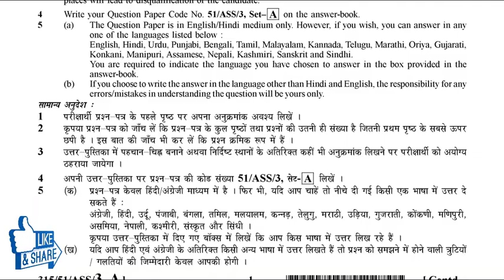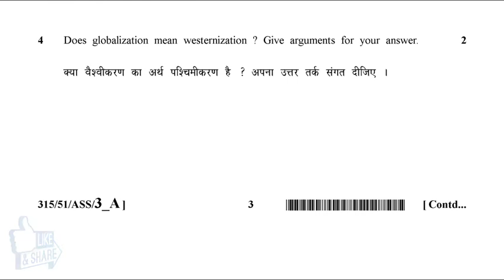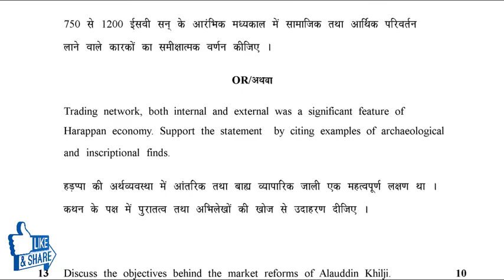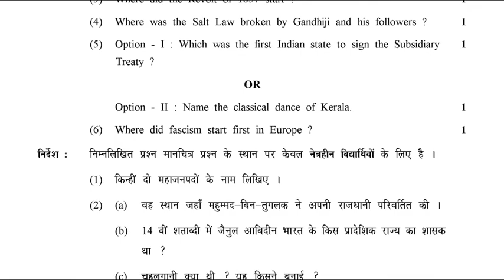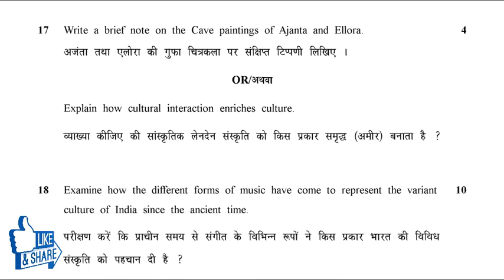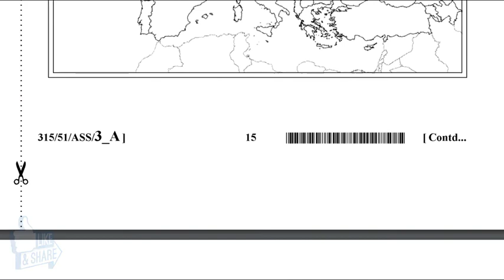315 Nios History Question Paper